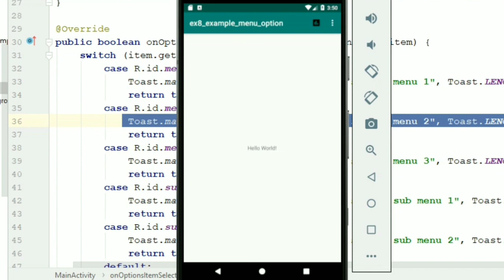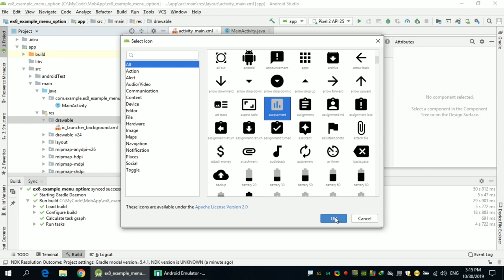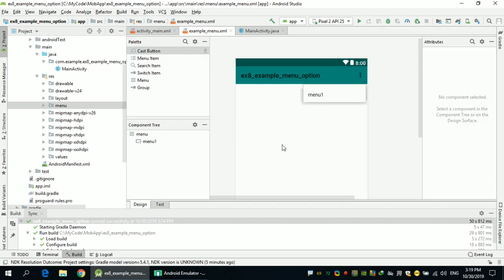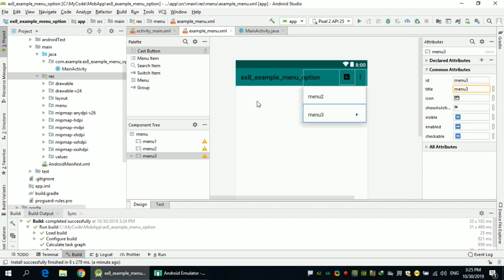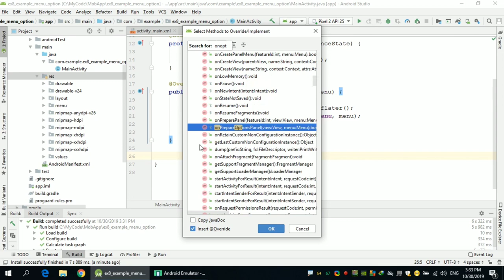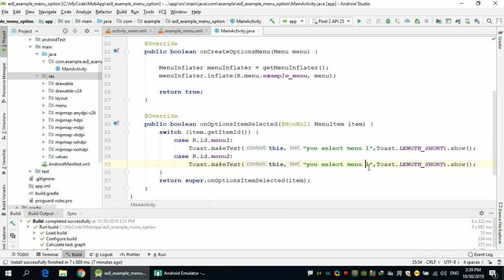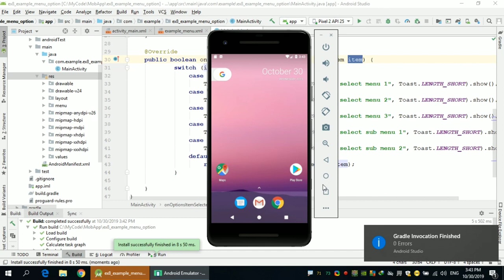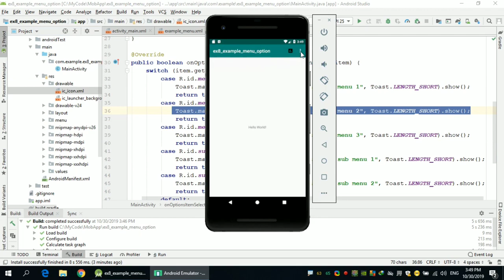การทำอ็อบชั่นเมนู (How to make Options Menu)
สวัสดีครับ พบกันอีกครั้งหนึ่งครับ คลิปนี้นะครับ ผมจะสอนวิธีทำเมนูที่ ด้านบนมุมขวานะครับ หรือที่เรียกกันว่า Options Menu เอาแบบง่ายๆกันก่อนนะครับไม่ต้องคิดมากเดี๋ยวเราก็จะต่อยอดทีหลัง เพราะว่าการทำเมนูมีหลายรูปแบบมาก แต่ว่าถ้าเราได้เรียนรู้ตั้งแต่ง่ายๆก่อน เวลาไปเจอตัวยากกว่าจะเข้าใจง่ายครับ

*** สำหรับท่านใดที่ต้องการสนับสนุนช่อง ทำได้ทางช่องทาง True wallet นะครับ โอนเงินสนับสนุน มาที่หมายเลข 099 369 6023 ครับ ***